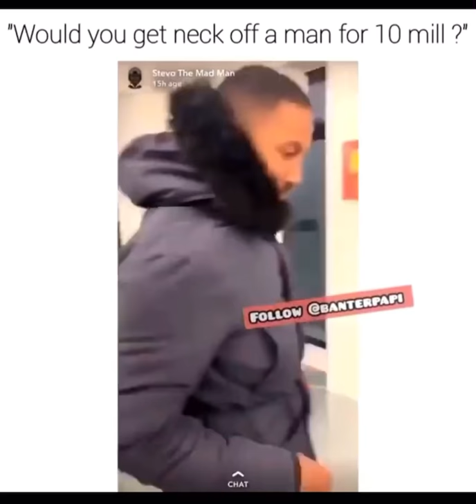“If you man do it first, I’ll do it” - Savage Dan - Specs